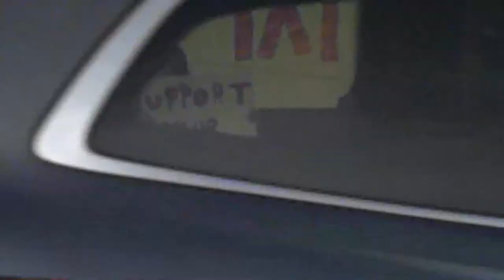Gaston County teachers protest over paychecks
Gaston County School employees are protesting and pushing to receive correct paychecks.

Employees gathered outside South Point High around 7:00 am Friday morning hoping to get the district leaders to take action.

Some staff members said problems occurred earlier this year when a new state-mandated payroll system rolled out in the district, leaving some staff members missing money and others missing their entire checks.

They said this is an issue that’s been ongoing for about nine months, and so far more than a thousand people have signed a petition to get Gaston County School employees paid properly.